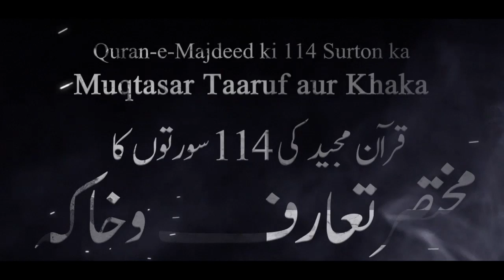#19 Surat Maryam - Few Objective || Arshad Basheer Madani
Masha'Allah Shaikh Arshad Basheer Madani Hafizaullaah born In 1978 and brought up in Hyderabad, India
Hafiz, Memorized entire Holy Qur'an
Languages Known – Arabic, English, Urdu, Hindi and Persian
Alim from University of Dar-us-Salaam, Umerabad, Tamil Nadu, India
Graduated in the field of Hadees-e-Shareef (Taqassus-Fil-Hadees) from the Islamic University in Madinah Tayyibah, Kingdom of Saudi Araiba
Master in Business Administration – MBA
Master degree from ICBM College HYD
First Indian Alim of the Islamic University of Madinah to receive a Master's Degree in contemporary Education in English Language i.e. MBA .
Masha'Allaah pursuing Ph.D ( Doctorate in Business Administration) from the University of Switzerland in Europe
Has Ejaza for Qur'an and Kutube Sitta ( Six Books of Sunnah)
EX Managing Director for International IT Consultancy Company in Dubai, UAE
Founder and Director of Ocean the  ABM School
International Speaker on Islamic topics with Comparative Religion and Q& A sessions
Dawah Experience in Media
Handled Shariah related Live Q&A on ETV Urdu and Zee Salam
Alhamdulillah, answered over 6000 questions on Live programs
Interview on BBC World Services "Solutions for Imbalanced Economic System and Credit Crisis"
Qatar Radio, Sharjah TV UAE, Radio Kuwait, NTV Nepal, ABC Nepal
Iqratv UK Europe ,DM digital UK Europe ,Ahadtv NewYork USA,DD, Munsif TV, HMTV, TV9, ETV Urdu, Zee Salam, Zee Punjabi, City Cable Channels
Completed 400 episodes on Zee Salam, the Urdu TV Channel of Zee Telefilms
Interviewed on South African Radio by IPCI, Dawah Center of Shaik Ahmed Deedat(R)

Dawah Milestones
Program on the topic "Concept of peace In Islam" followed by Q/A for Officers of Anti Terrorism Squad (ATS) in Mumbai Police Department under the supervision of the then ATS Chief Late Mr. Hemant Karkare, IPS
Designed curriculum in Islamic Jurisprudence for Scholars of Indian Madaris
Trained about Five Hundred Ulema from India on the rules of Islamic Jurisprudence
Study on Indian Share Market and its alternate for Muslims preventing Muslims from indulging in trade with companies dealing in interest.
Fundamentals of Islamic Business with comparative study of contemporary Economic systems
Delivered International Public talks in Saudi Arabia, Kuwait, Qatar, Oman, Bahrain, United Arab Emirates, Malaysia, Singapore, UK , USA , Canada and Nepal
Delivered Public talks in almost all major Cities & Towns in the Indian States of Delhi Andhra Pradesh, Tamil Nadu, Karnataka, Kerala, Maharashtra, Goa, Rajasthan, West Bengal, Orrisa ,Bihar, Uttar Pradesh, Uttara Khand, Punjab, Haryana, Jammu & Kashmir etc.
In close contact with Top Islamic Universities & Top Ulema Kiram of the World
Has a wide Network of young upcoming Ulema & Dayees across the World
Over 200 Video CDs Answering Allegations of Non-Muslims against Islam
Courses by Arshad Basheer Madani
7 Days    – Residential Arabic Quranic Grammar
1 Day      –  Enjoy your Life with Islamic Thinking
1 Day      –  Uloomul Qur'an & Uloomul Aqeedah
1 Day      –  Islamic History (Lessons), Islamic Healing
1 Day      – Islamic Management Skills in the light of Seerah
1 Day      – Islamic & Contemporary Economics (Islamic Banking)
1 Day      – Qawaid-E-Fiquiyyah specially for Scloars of Indian Madaris
1 Day      –  Qur'anic Miracle Reasoning with answering allegations on Qur'an
1 Day      – Islamic Rulings for Professionals like Doctors, Advocates, Businessmen Etc.
3, 5 & 15 Days – Dawah Training Program in English, Urdu & Arabic languages
7 & 15 Days     – Islamic Kids Camp for Children in Urdu & English
21 Days – Authentic & Unauthentic Ahadees Segregation for Scholars of  Madaris
3 Hours           – Various Islamic Modules strengthening the basic Islamic Knowledge
And many other Short term training programs and Crash Courses aimed at building a strong Islamic foundation among the participants

Current Projects
Advisor of 8 Islamic International Islamic Schools
Advisor of Online Islamic University
Cyber Madani Production House
HD Quality Islamic Digital Library
Insha’Allaah Future Projects
Islamic Facebook, Islamic SMS Services
24 hours Online Islamic Call Centre
Qur'anPedia, HadeesPedia, AudioPedia, VideoPedia
e-Books & Audio Books